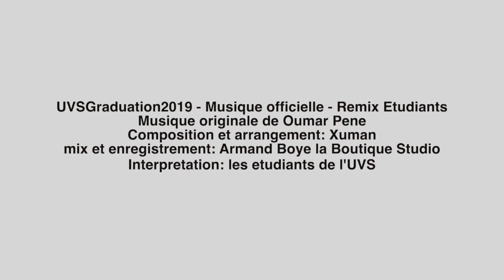UVSGraduation2019 musique officielle - Remix "Etudiants" d'Oumar Pène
Musique officielle de la cérémonie de graduation de la 2ème promotion de l'UVS